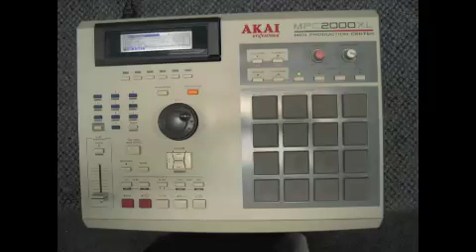GLF "El shit-hole"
An 'aul spicey number!